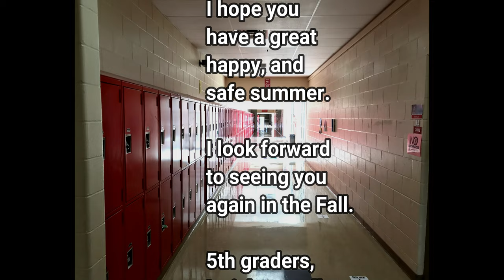5th Grade Frey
1 Point Perspective: The students reviewed how to use a ruler. The students expanded their knowledge of 1 point perspective. The students reviewed the importance of guidelines to make sure that the perspective portion of their buildings are pointing towards the same spot. The students practiced drawing a city street from a certain point created by the teacher. The students worked with the teacher to create a city street, step by step, from scratch using a ruler. Once the city of complete, the students could design their city however they wanted and then render it to complete the project.
2 Point Perspective: This project would be nearly impossible to do without first doing 1 point perspective. The students reviewed how to use a ruler and the importance of guidelines. When drawing in “point” perspective you have a dot called a vanishing point that most of your diagonal lines will point towards. When you’re drawing in 2 point perspective you have 2 vanishing points. I believe that gaining experience with perspective drawing as early as possible is important because it’s harder to grasp later on. The students will better be able to determine if they might want to become and engineer or architect someday. This project is also done step by step to ensure that all the students have the opportunity to be successful. The students were only tasked with illustrating a house. The students added details to the house. The students learned about environmental illustration. The students could create whatever environment they wanted around their house. Once the environment was completely illustrated the students could render their composition.
Optical Illusion Art: The students observed examples of optical illusions in art. The students learned about artist M.C. Escher and his optical illusion art. The students learned about M.C. Escher’s use of math in his artwork. The students reviewed whole, odd and even numbers and were told that this illusion will not work without an even number of images. The students used a ruler to create an even amount of triangles circulating around the middle of their paper. The teacher demonstrated shading techniques with color pencils and how to blend the values together evenly. The students demonstrated their understanding of this technique and had to use three values of a chosen color and render in such a way that the triangle would begin to look more like a cylinder. M.C. Escher visited Italy during his lifetime and became obsessed with these tile-like design on the ways on the inside of the buildings. The students utilized a wavy tile-like pattern to further the illusion. The students had to render the entire composition. In the end you have some parts looking like they are coming towards you and some look like they are receding into the background. If time permitted, the students learned how to create a checker pattern on a circle to make it look like a sphere and how to collage it on top of their illusion to create even more depth (foreground, middle, background).
Kehinde Wiley Self-Portraits: This project wasn’t finished in time for the Arts Fair, but the students watched a video that discussed the history and importance or portrait art, a video about our artist Kihinde Wiley and an interview with the artist. Kehinde Wiley is the 1st African American artist to ever be commissioned to do paint the official portrait of The President of the United States. The students learned about social perception and the role that photography and art play in our social perception. We spent the end of the 1st class period discussing who they believed deserved the honor of being immortalized through art. The students thought about how they would like to be perceived and could choose their own school appropriate pose for their self-portrait photograph. Using a school iPad the teacher photographed, overlayed a grid and printed out the photos for the students to redraw themselves. To alleviate the anxiety of the part I needed to grade, the students first practiced by redrawing a variety of anime characters. The anime characters were the best thing I could find because of them being between cartoon and reality skill-wise. The students used a grid technique to try to accurately redraw what they see instead of what they think they see. The students rendered their self-portraits and cut them out. The teacher collaged the portrait onto a colorful background and placed a paper frame on top.